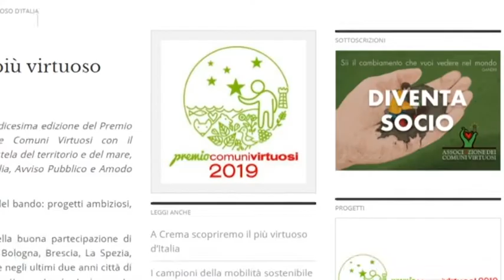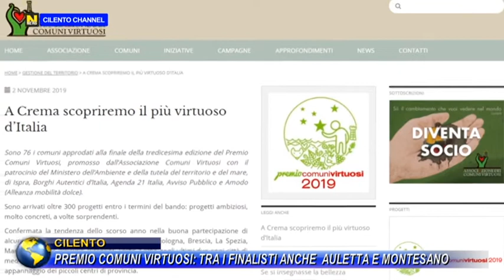CILENTO, PREMIO COMUNI VIRTUOSI: TRA I FINALISTI ANCHE AULETTA E MONTESANO.